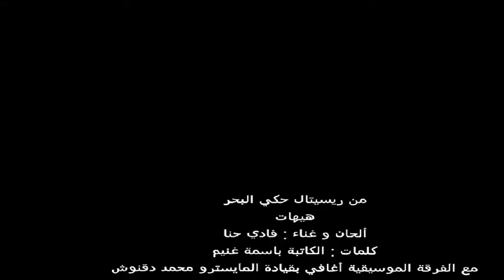هيهات..ألحان و غناء : فادي حنا..كلمات : الكاتبة باسمة غنيم